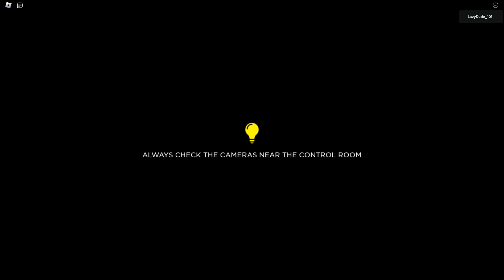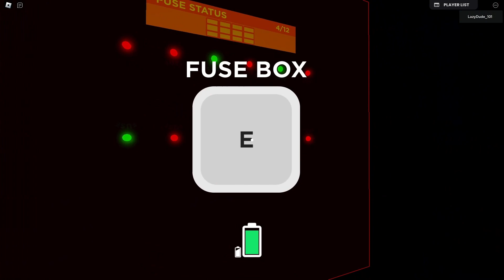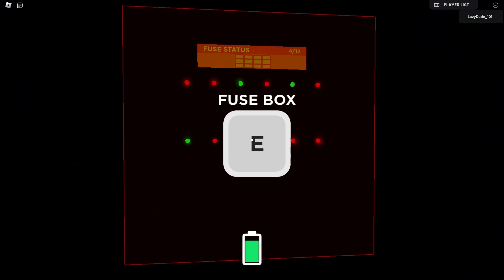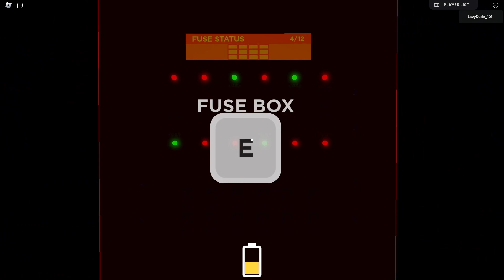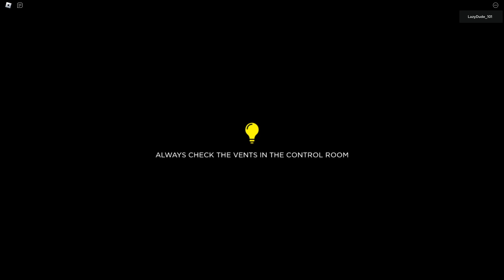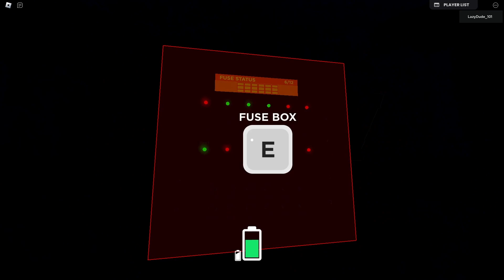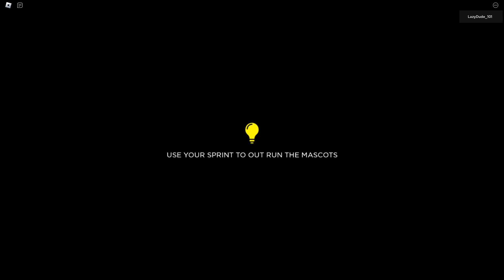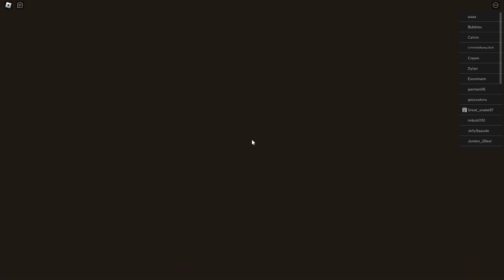THEY WON'T STOP ATTACKING ME | The BarnStars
In this episode I beat night 3 of The Barn Stars.